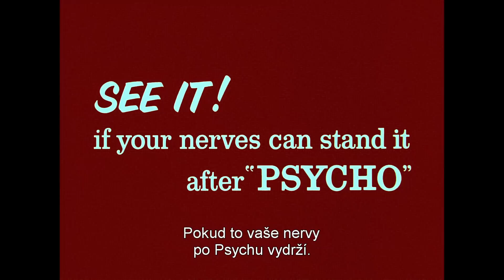Okno do dvora (1954) - cz trailer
Restaurovaná digitální kopie v kinech od 22. ledna 2015.

Jeden z vrcholů filmové tvorby Alfreda Hitchcocka je stejně strhující
cestou za odhalením vraždy jako mistrovskou studií voyeurismu,
který s hlavním hrdinou sdílí každý z fascinovaných diváků.